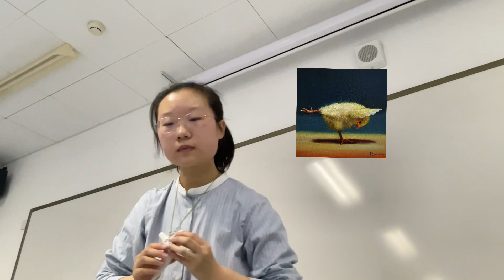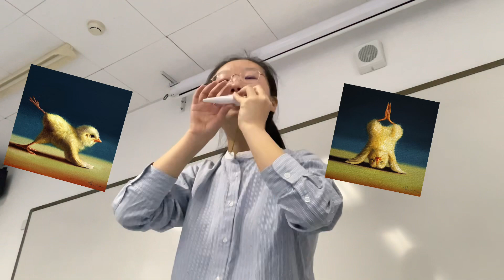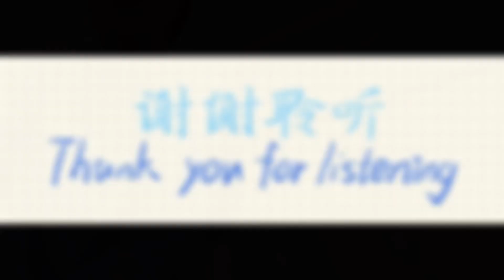[Ocarina] A Lively Little Hen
After my playing being reviewed by @twosetviolin Some lovely people in the comments on many platforms asked me to post a full version of this piece, and special thanks to @Agroveb who made me finally made up my mind to record this.